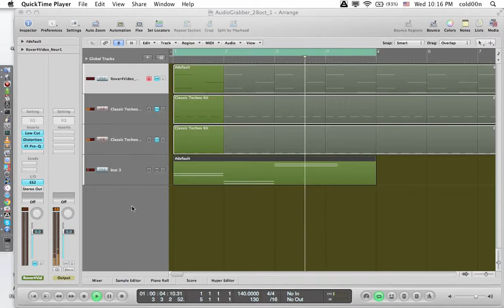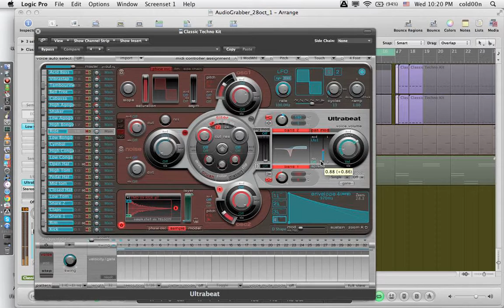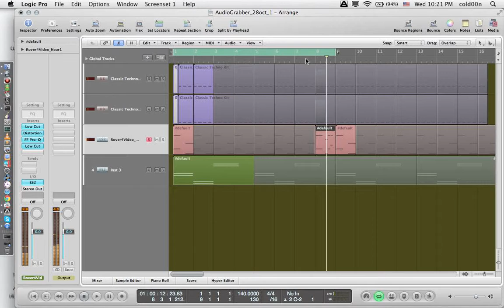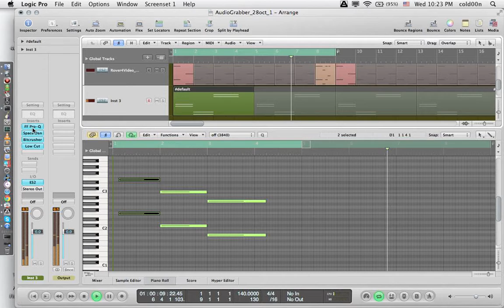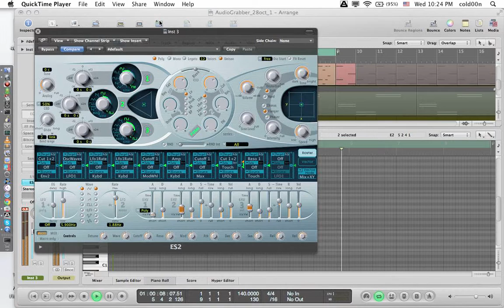140 BPM - experiment with chill-out chords on Logic Pro 9 ( techno / house / chillout ) - part 2